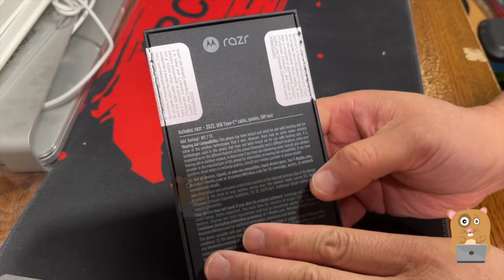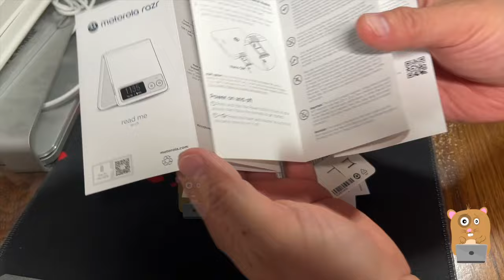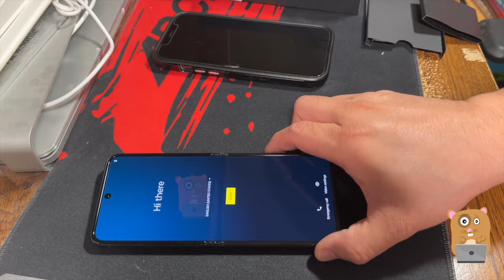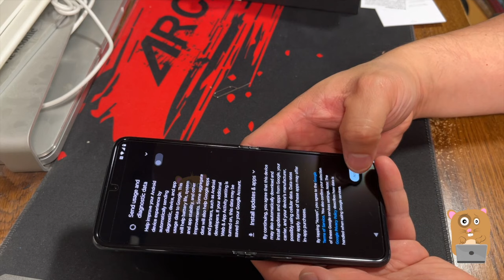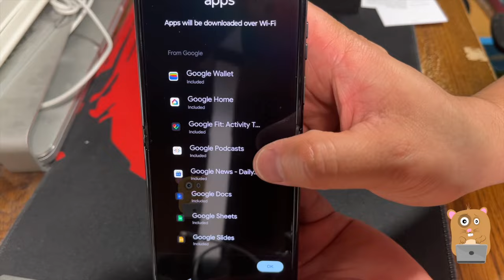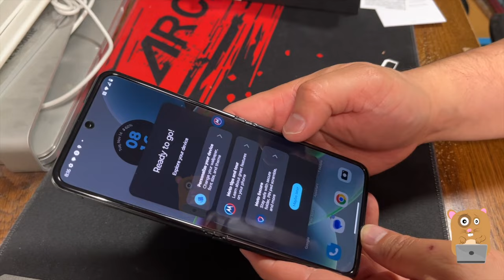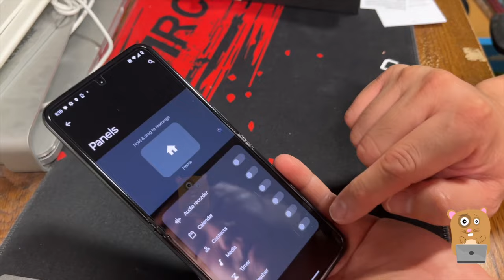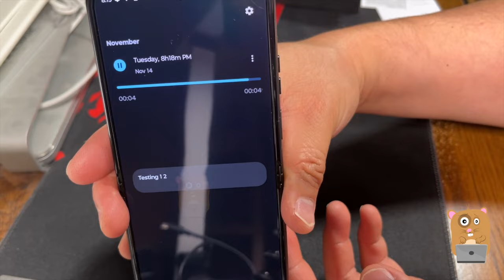Motorola razr 2023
Compatible with T-Mobile 5G and Verizon 5G. Ready for 5G on other select networks dependent on availability; contact your service provider for details. Compatible with all major 4G U.S. carriers, including Verizon, AT&T, and T-Mobile. It also works with prepaid carriers, including Cricket Wireless, Metro by T-Mobile, Simple Mobile, Total Wireless, Tracfone, Net10, Mint, TracFone, and H2O.
Iconic foldable design. Flip the script with a pocket-friendly flip design in a range of fun, trendsetting colors and a vegan leather finish.
Capture like never before. With Flex View, stand your phone on its own at multiple angles, giving you entirely new ways to interact, capture, and create.
All-day battery life. Go a full day and night on a single charge of the 4200mAh battery*, fuel up fast with TurboPowe 30W charging, or charge wirelessly.
All your essentials at a glance. View notifications, check the weather, snap a selfie, and more, all without having to flip open your phone.
Immersive entertainment. Flip open the phone to reveal an ultra-smooth, incredibly vivid 6.9" pOLED screen, combined with Dolby Atmos and Spatial Sound.
Versatile high-res cameras. Snap brilliant photos and selfies in any light with a 64MP external camera and OIS—or a 32MP internal camera with Quad Pixel technology.

Motorola razr 2023, Made for US 8/128, 32MP Camera, Vanilla Cream, Cherry Blossom, Sage Green, Summer Lilac